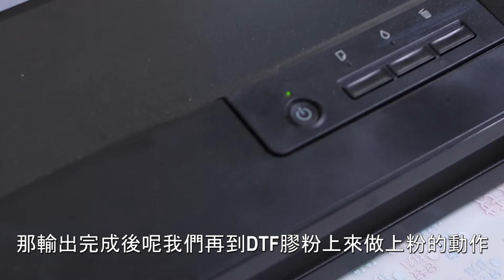口罩印刷DIY | A4-6小尺寸平燙機(15x15cm)-熱轉印機 |奕昇有限公司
今天讓大家了解
使用A4-6小尺寸平燙機(15x15cm)製作口罩的過程
當然除了口罩也能印製杯墊、領巾、鑰匙圈...等多種商品